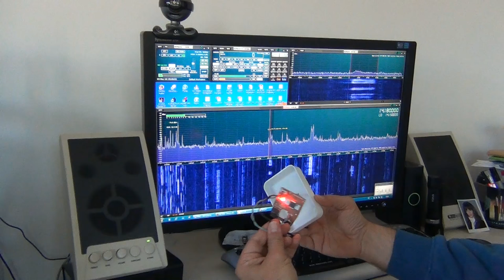Homemade SDR Frequency Controller from PC mouse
Excellent Homemade Frequency Controller for SDR, made from PC mouse and cheap encoder from e-bay. It cost me about $5,00
Simply replace mouse scroll wheel with rotary encoder EC16 (with no detents), and you have your perfect SDR frequency controller!
Put the "Mouse-Controller" cable to USB socket of your PC and you can control the frequency of your SDR or scroll the internet pages in your browser, control the volume in your audio player etc... And you can use the "normal" PC mouse at the same time...
73,
Mile Kokotov, Z33T